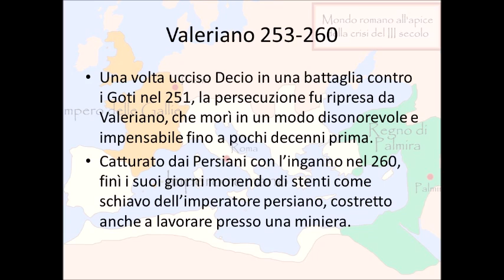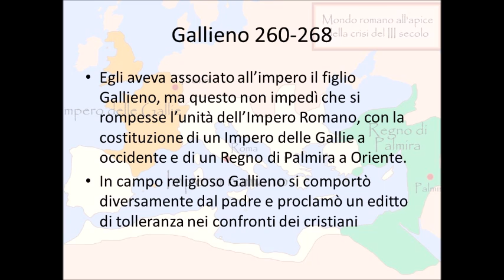Da Valeriano agli imperatori illirici